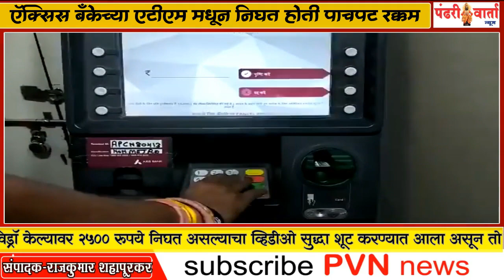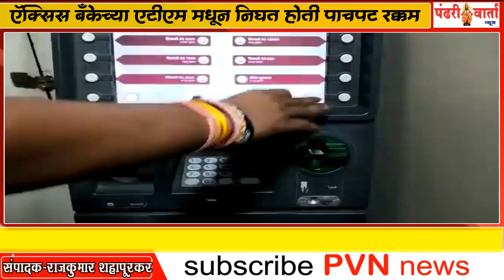ऍक्सिस बँकेच्या एटीएम मधून निघत होती पाचपट रक्कम